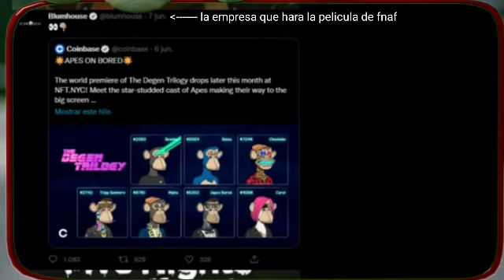2 memes con pantalla verde